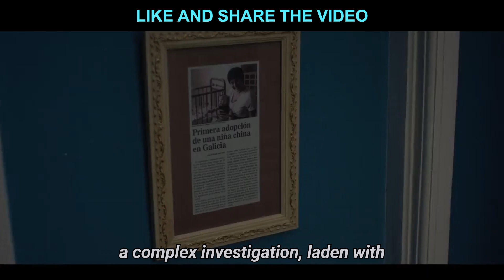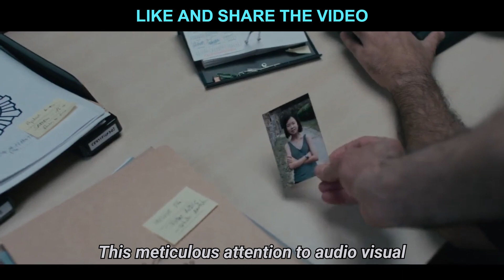The Asunta Case Review| Netflix's Gripping True Crime Series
"The Asunta Case,"  is a gripping Netflix series blending true crime and drama. Watch the intense mysteries, character dynamics, and emotional depth across six suspense-filled episodes.

Time-Stamps:
00:00 - Introduction
00:53 - Plot Overview
01:25 - Main Characters and how they can engage you
01:29 - Cinematography Analysis
02:20 - Genre Analysis for you
02:34 - Personal Thoughts

All images used in this video belong to their creators. I used them for review purposes only & deeply thank them. 🙏